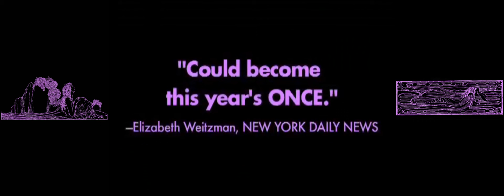Guy and Madeline on a Park Bench (2009) x The Little Mermaid book illustrations trailer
Guy and Madeline on a Park Bench is a 2009 American independent black-and-white romantic musical film directed, written, produced, shot, and co-edited by Damien Chazelle in his feature directorial debut.